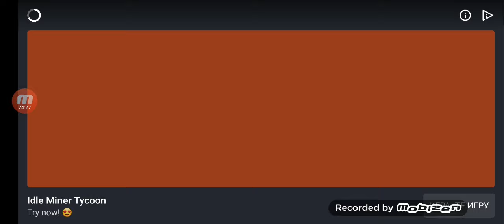Minecraft ep5 (rudnik)(part1)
Pukla kuca